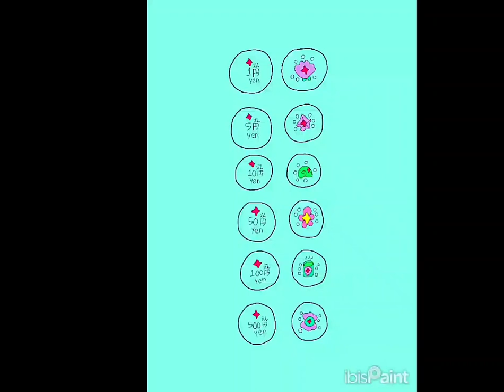4-2-2024 - How to Draw Dororo from Keroro Gunso (Little Mermaid Parody) - Japan Yen Coins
This is my future Little Mermaid parody student animated tutorial film, made on April 2, 2024, about how to draw a cute happy Dororo from Sergeant Keroro anime in Disney's The Little Mermaid parody as fictional Japan Yen coins.

これは、2024 年 4 月 2 日に作成された、私の将来のリトル・マーメイドのパロディ学生アニメーション チュートリアル フィルムです。ディズニーの『リトル・マーメイド』のパロディでアニメ「ケロロ軍曹」に登場するかわいい幸せなドロロを、架空の日本円硬貨として描く方法についてです。

Reference Links:
Cute Dororo: